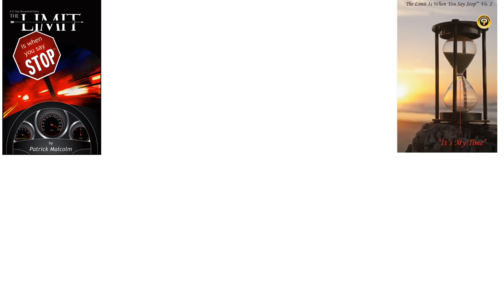Finding The Perfect One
Finding The Perfect One is NOT easy,
so when you do ALWAYS be LOYAL.

The Limit Is When You Say Stop

Pejetales Activity Guide

Pejetales 50 State Activity Guide

The Limit Is When You Say Stop Vo.2 "It's My Time"